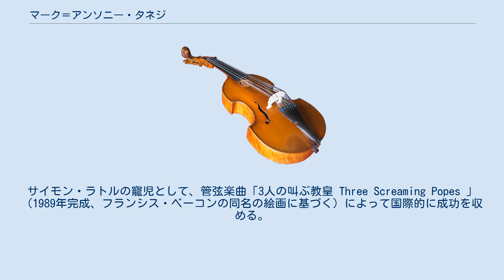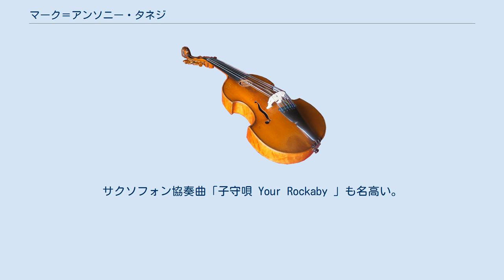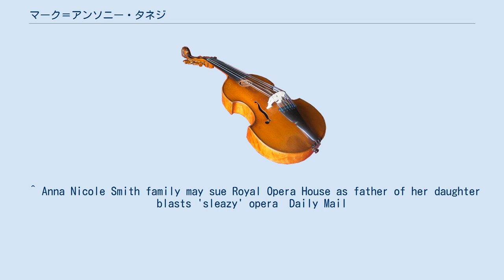マーク＝アンソニー・タネジ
マーク＝アンソニー・タネジ（Mark-Anthony Turnage, 1960年6月10日 エセックス州コリンガム - ）はイギリスの現代音楽の作曲家。
 マイルス・デイヴィスに傾倒してモダンジャズに強く影響されていることで知られる。
同世代のイギリスのヴァイオリニストのナイジェル・ケネディと同じく、EMIの販売戦略によって、往年の「怒れる若者」世代を意識したパンク・ファッションでマスコミに登場させられ、脚光を浴びた。
サイモン・ラトルの寵児として、管弦楽曲「3人の叫ぶ教皇 Three Screaming Popes 」（1989年完成、フランシス・ベーコンの同名の絵画に基づく）によって国際的に成功を収める。
 タネジの作品はしばしば特徴的な個人様式で作曲されており、力強いリズムの推進力や、ジャズの和声法、旋律的要素の明快な存在、色彩的な管弦楽法とさまざまな打楽器（調律の合わないものも使われる）の活用が特徴的である。
また、デューク・エリントンの作品から、1970年代のテレビドラマの探偵もののテーマ音楽まで、さまざまな音楽が暗示されている。
「本物のモダン・ジャズ」を作曲することのできる数少ないクラシック作曲家として知られる。
 数々の管弦楽曲や室内楽曲のほか、3作の歌劇がある。
1作目は、1988年に初演された「グリーク Greek 」で、これはスティーヴン・バーコフによるオイディプス王の現代版に基づいている（「グリーク」は、「ギリシャ風」という意味である）。
2作目の「銀杯 The Silver Tassie 」（2000年初演）は、アイルランドの劇作家ショーン・オケーシーが原作である。
3作目は、アメリカの高齢の石油王と結婚し、謎の死を遂げたストリッパー、アンナ・ニコル・スミスの人生をもとにした「アンナ・ニコルAnna Nicole」で、2011年にロンドンのロイヤル・オペラ・ハウスで上演された。
サクソフォン協奏曲「子守唄 Your Rockaby 」も名高い。
 1990年にバーミンガム市交響楽団の初代常勤作曲家に任命された。
 ^ 日本では、名については、マーク＝アントニーとも、また姓については、ターネイジ、ターネジ、ターニッジなどとも表記される。
 ^ Anna Nicole Smith family may sue Royal Opera House as father of her daughter blasts 'sleazy' opera　Daily Mail